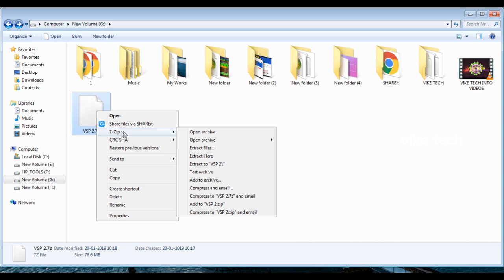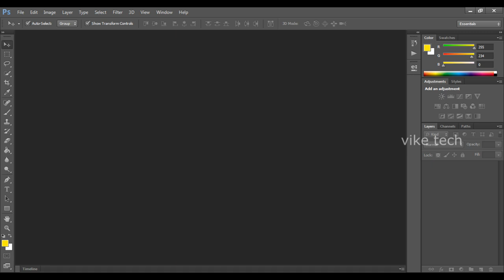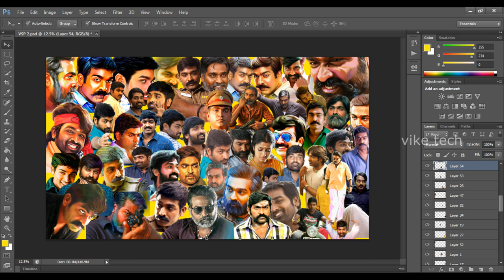vijaysethupathi இலவசம் PSD download VIKE TECH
வாழ்க வளமுடன்

Free downloads

தமிழ் நண்பர்கள்
அனைவருக்கும்வணக்கம்

வீடியோவ ஸ்ப் பன்னம பாருங்க password இருக்கு வீடியோக்கு உள்ள இருக்கு
Password:Video Full Watching Password

HI FRIENDS ...
WELCOME OUR Vike Tech YOU TUBE CHANNEL .